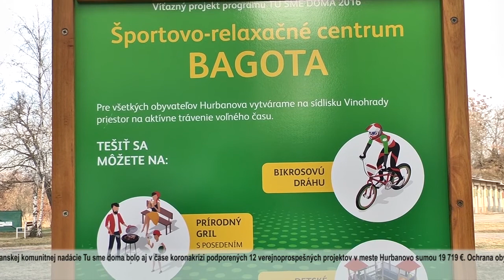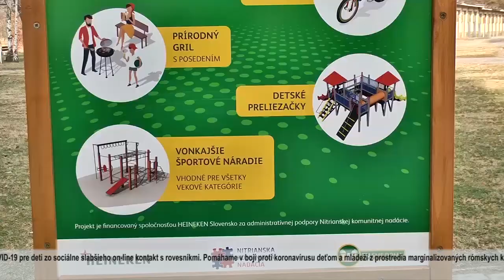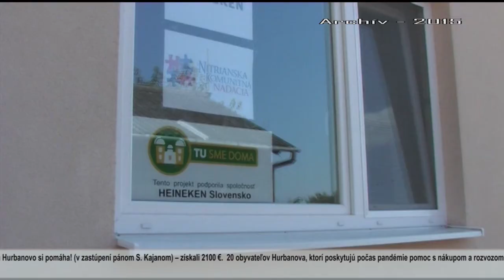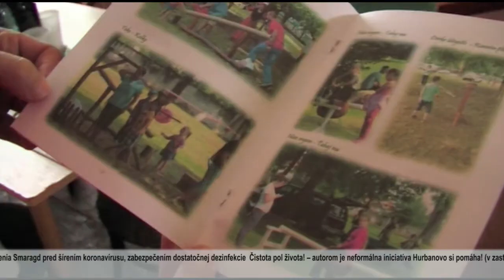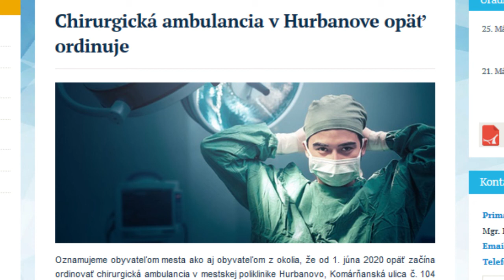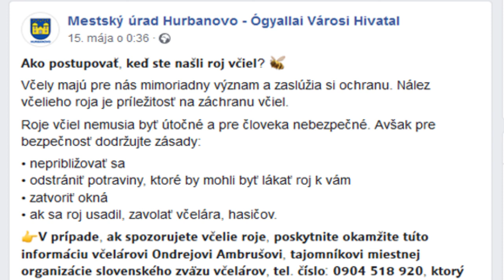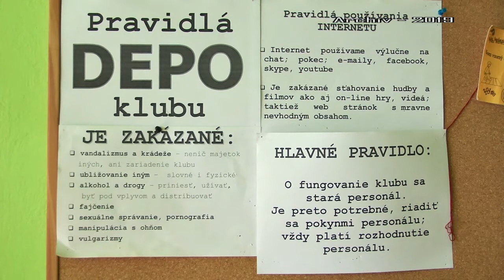Felvétel a városi televízió sugárzásából, 2020 május 31-én (+SK titulky)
● [00:00] - Úvod - oznamy - správy
● [07:58] - Oslavy Dňa detí v CVČ 2019
● [24:37] - Spoločný koncert pedagógov a ich žiakov v Základnej umeleckej škole Hurbanovo 2019